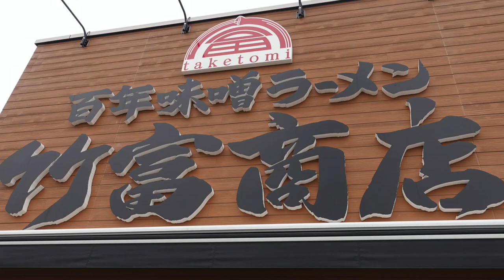【竹富商店】 百年味噌 豚骨ラーメンを食す ＃694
2019年8月1日オープンした、お店に行ってみました